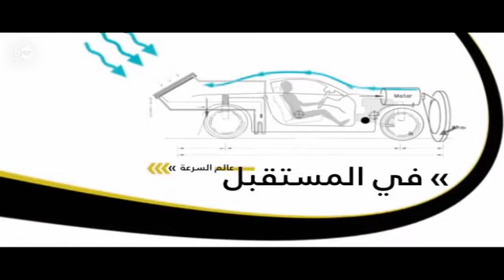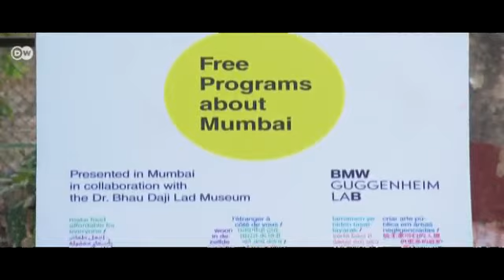أبحاث حول تخيط المرور في المستقبل | عالم السرعة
سائقو سيارات التاكسي محترفون فيما يتعلق بحركة المرور في المدن الكبرى. لكن مهنتهم شاقة نظرا لأحوال الطرق. وبنظرة على مدينتين عالميتين هما برلين ومومباي تظهر أين تكمن الحاجة إلى تحسين المرور. وفي إطار مشروع ترعاه شركة بي إم دابليو لاختبار ظروف المرور حول العالم التقى مهندسو تخطيط مدن ومهندسون معماريون للبحث عن حلول مستقبلة للمرور.